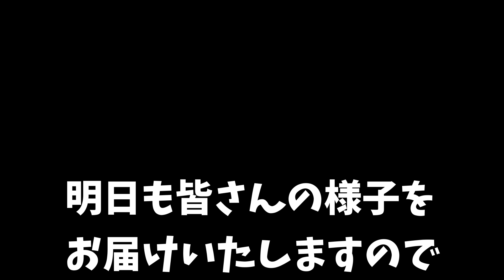2020 03 26 春休みスキー教室1日目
動画も自粛を考えておりましたが、控えめに皆さんの様子をお届けさせていただきますm(_ _)m